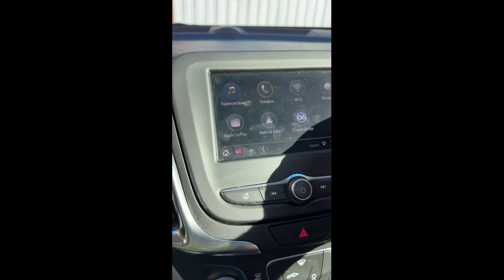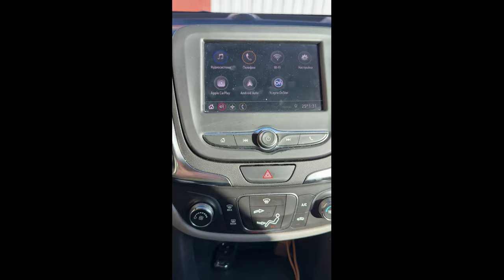Русификация дисплея и приборки Шевроле Эквинокс(CHEVROLET EQUINOX)